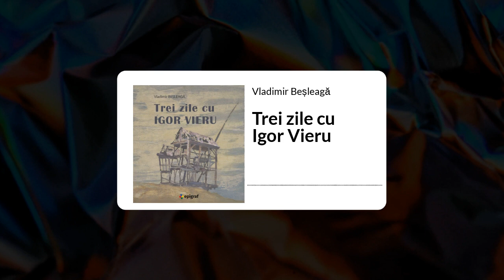Trei zile cu Igor Vieru, interviuri de Vladimir Beșleagă, ep. 1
Igor Vieru – in memoriam
(episodul 1)

Trei zile au stat de vorbă, Igor Vieru și Vladimir Beșleagă, timp în care au pus în discuție idei, reflecții și întâmplări ce i-au afectat viața pictorului Vieru. Avem acces la înregistrările audio în care un mare pictor i-a împărtășit crâmpeie din viața sa unui mare prozator. Vă invităm să-l descoperiți pe Igor Vieru, ascultând relatările, gândurile și reflecțiile artistului.

Înregistrările conțin 3 episoade Episodul 1: Eseu de Vladimir Beșleagă, Episodul 2: Eseu de Ion Gheorghiță și Vladimir Beșleagă, Episodul 3: Reflecții de Larisa Turea și Vladimir Beșleagă

În cele trei episoade, ascultătorii vor descoperi momente interesante din viața lui Igor Vieru, povestite de însuși pictorul și înregistrate de scriitorul Beșleagă, precum și reflecții, analize și comentarii despre viața și opera maestrului de Vladimir Beșleagă, Ion Gheorghiță și Larisa Turea.

Emisiunea a fost înregistrată de studioul literar-artistic „Orfeu”.